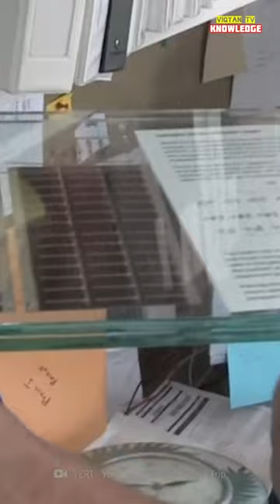Solar Roads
Title : Solar Roads

Welcome to Vigyan Tv Knowledge, your go-to destination for fascinating insights and enriching knowledge! Dive into a world of science, technology, and exploration as we unravel the mysteries of the universe. From cutting-edge innovations to mind-bending scientific phenomena, our videos are designed to spark curiosity and expand your understanding of the world around you. Join us on a journey of discovery, where learning meets entertainment. Vigyan Tv Knowledge – where every video is an exploration!

Credit: What If